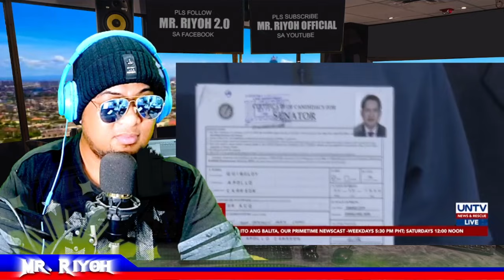DUTERTE vs NOGRALES, ALAM na THIS!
IPAGPAPATULOY ang KAAYUSANG GINAWA NIYA sa DAVAO vs ipapaayos ang DRAINAGE ng DAVAO! Plataporma pa lang finish na eh hahaha! Alam niyo sakaling palarin to si Nograles malamang masira ang kaayusang ginawa ni PRRD sa Davao. Kaya dapat DUTERTE pa rin mga kapatidz!